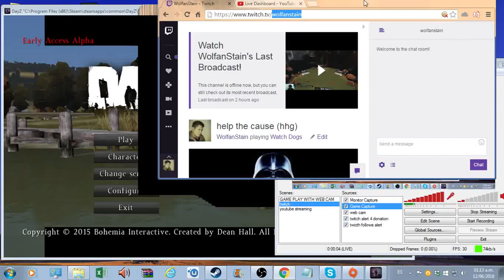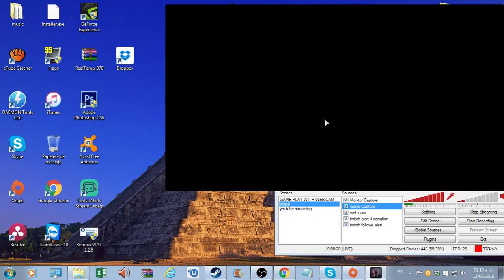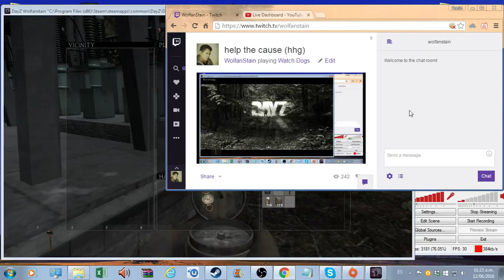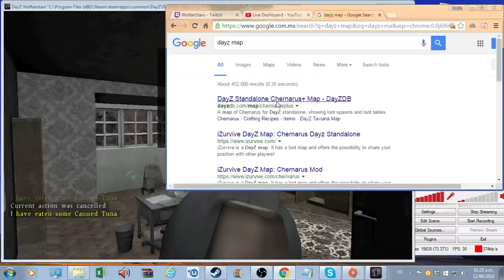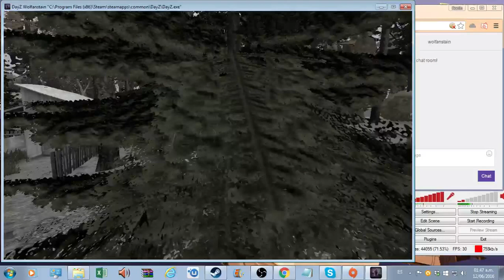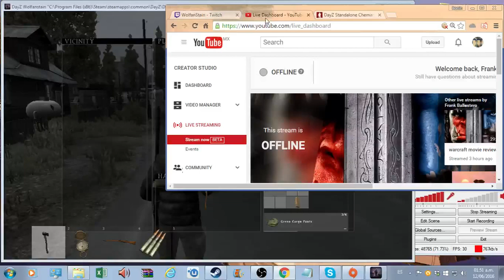Dayz last stream of thenight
the last steam of the night laaaaaaate night at 2:30 am
i will be back after church and well a bit of lurking -- Watch live